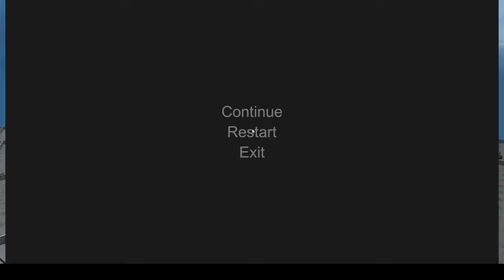Hand simulator, Czech power